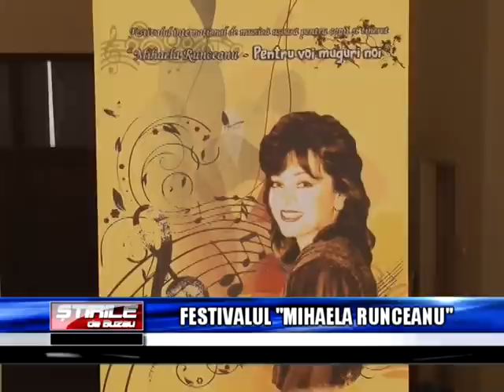FESTIVALUL MIHAELA RUNCEANU